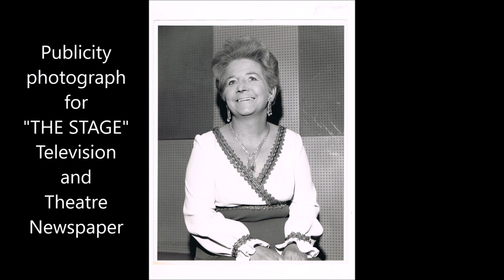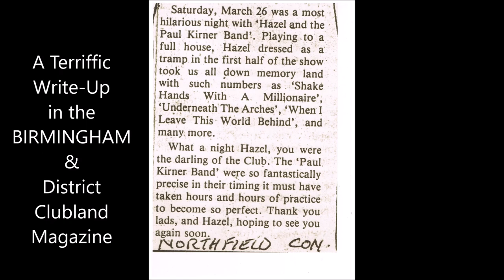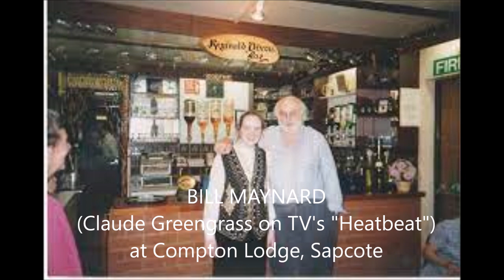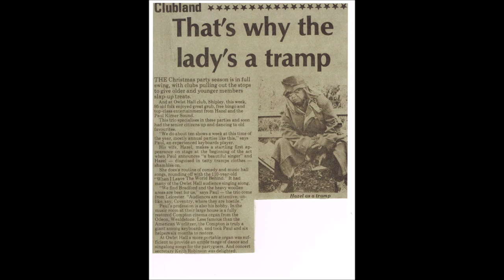"TOP TURNS" - HAZEL ADAMS & PAUL KIRNER - WURLITZER LODGE NORTHOLT - "THE TRAMP" *****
"TOP TURN" HAZEL ADAMS presents her award winning "TRAMP ROUTINE"
at an ATOS London Chapter Club Night titled "MID-SUMMER MADNESS"
at WURLITZER LODGE in NORTHOLT, Middlesex.
HAZEL is accompanied by PAUL KIRNER at the RAWLE'S residence 3/19 WURLITZER.
The song is titled "SHAKE HANDS WITH A MILLIONAIRE"
composed by Jack Scholl, Irving Bird and Max Rich, published in 1933.
This number was famously recorded by ARTHUR TRACY - "THE STREET SINGER" - in the 1930's.
On the Working Men's Club Circuit the act won many awards (see Trophies on video),
and were invited to "Top the Bill" in numerous Command Performances
at some of the finest Clubland venues in the North of England including CARLINGHOW WMC in Yorkshire and JIM WINDSOR'S COMMERCIAL CLUB in VICAR LANE in LEEDS CITY CENTRE.
EDITH and LES RAWLE were a wonderful couple who delighted in sharing their Wurlitzer
and home with everyone who enjoyed the sound of the theatre pipe organ.
Video presented by ComptonLodgeStudios in the Rhondda.